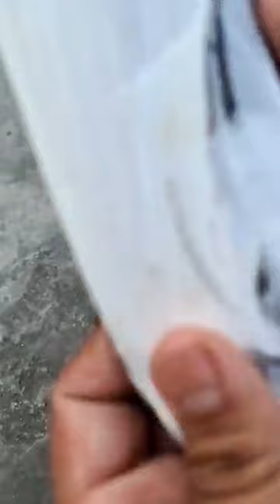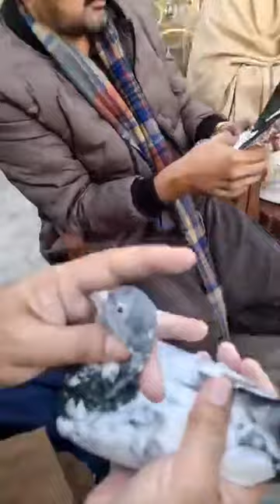ustad Sajid Shah and Sabir Shah Kachi Kothi Lahore ki chat se pigeons